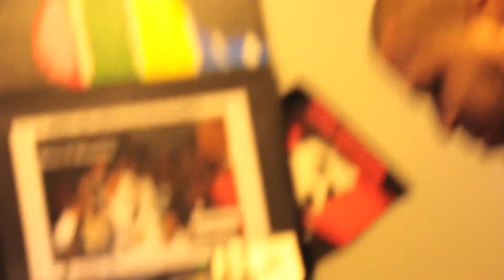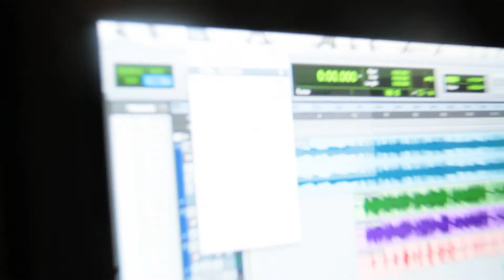Lightning Records - ' In the life ' Episode 1